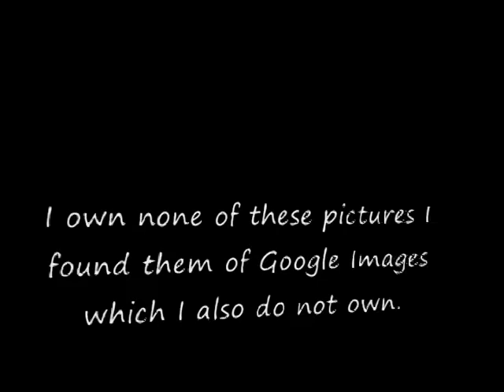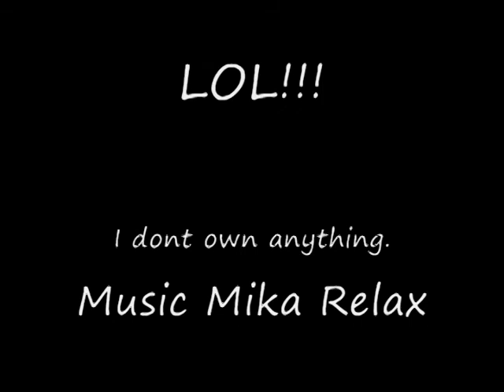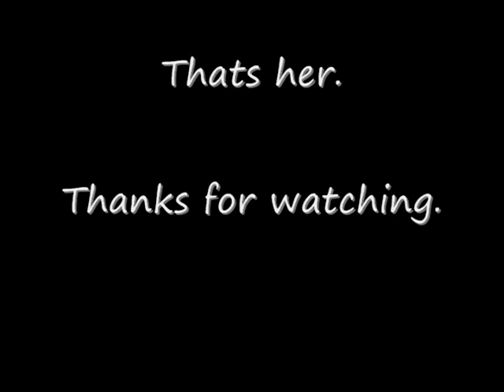Funny Cats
Fuuny Cats

music mika

just some cat pictures that i liked